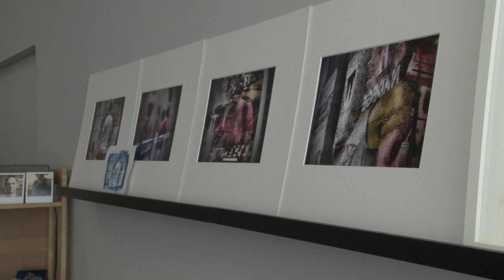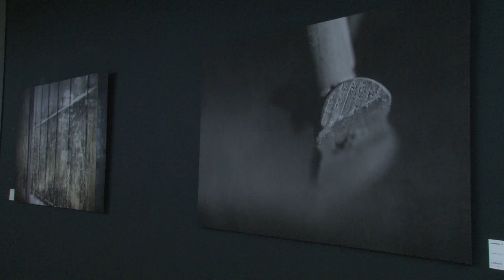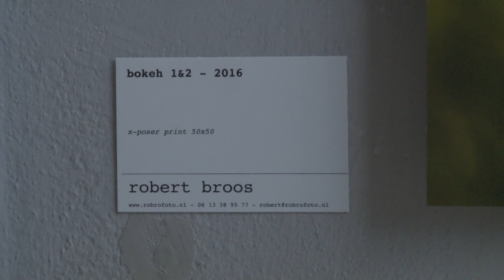Breda in Beeld: Atelierweekend